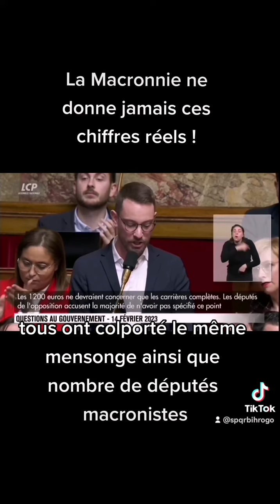Mensonge pour les 1200 euros.